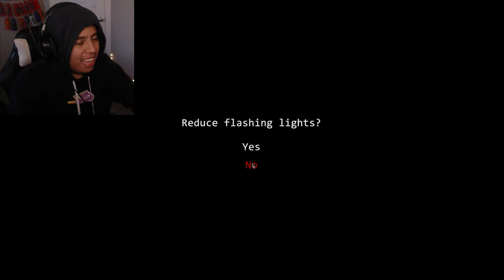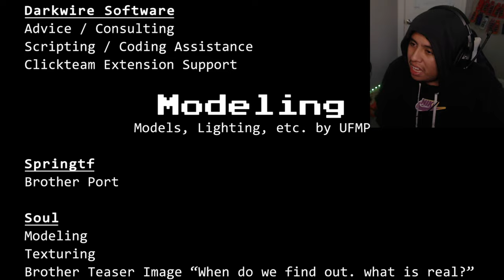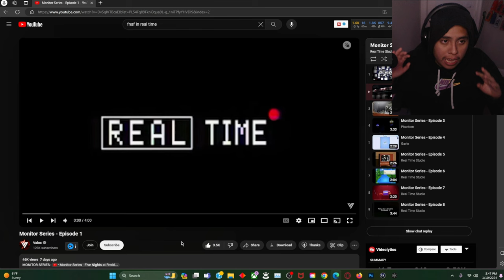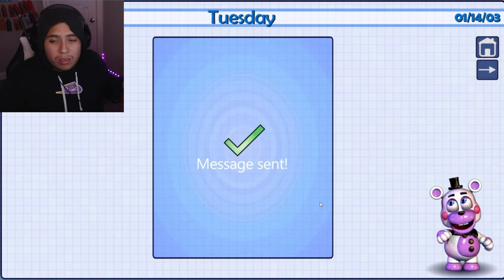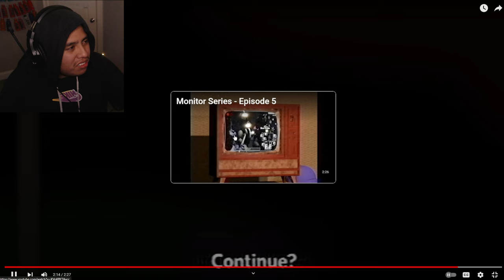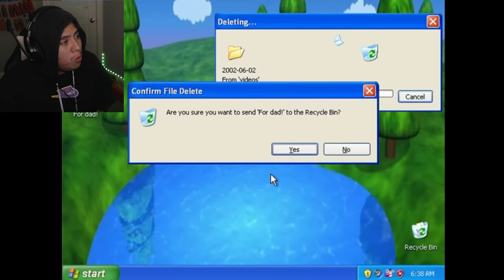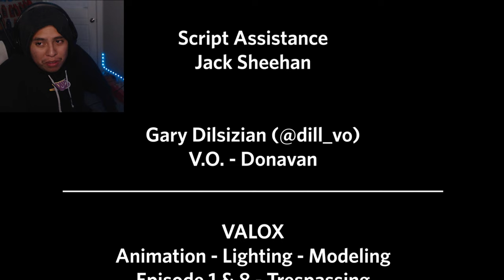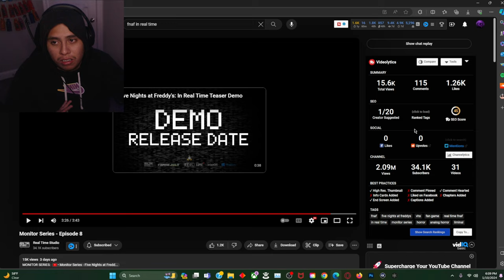FNAF IN REAL TIME...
I have uploaded a new video once again but this time this game I played and watched was Fnaf In Real Time this was the demo version of this game and also I did watch some VHS tapes on there too there channel called Real Time Studio and I just wanted to give them a quick shoutout for making this game and also y'all go make sure hit 15 likes on this also hit the sub button for my awesome content

Also Quick shoutout to: @officialwateryt @StudioIRT for be in this video for today

Chapters:
00:00 - INTRO
00:54 - FNAF REAL TIME
06:32 - ENDING
07:43 - SECRET JUMPSCARE
07:48 - VHS TAPES VID STARTS
27:08 - ENDING CREDITS
28:43 - OUTRO